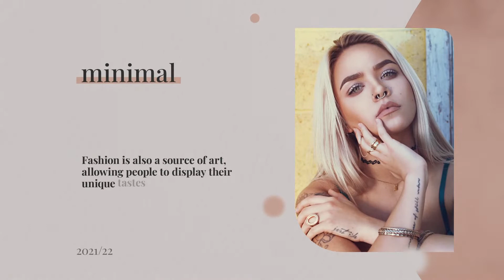Corporate AE Templates: Minimal Promo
All settings are simple and easy on the control layers
Modular Structure
Multipurpose Project
Well organized
Universal Expressions
16 Placeholders Video or Image
10 Textholders